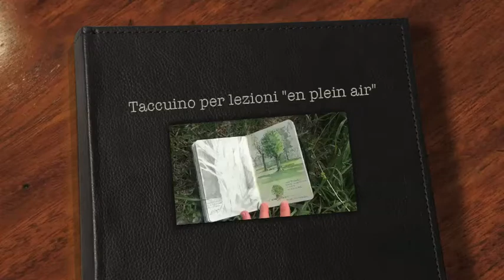Taccuino per lezione "en plein air"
Dopo un anno di lezione così faticoso, ci siamo concessi due lezioni all'aperto, per disegnare la natura dal vero...nel Parco e in fiume! La meraviglia!!!